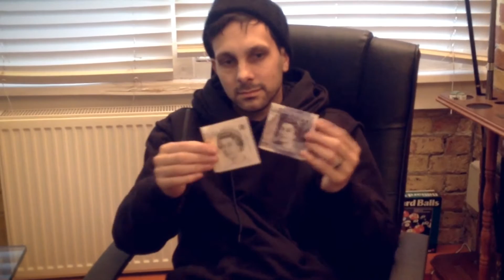Split by Yves Doumergue (Trailer 2)